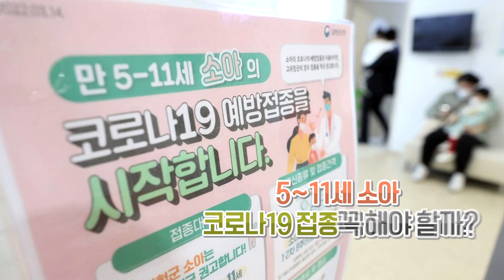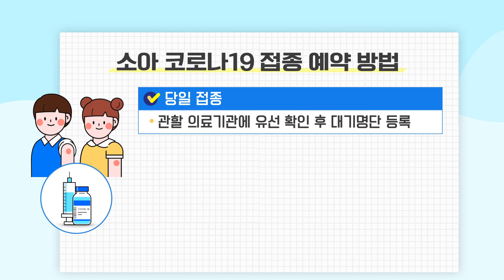5~11세 소아 코로나19 예방접종 가이드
최근 오미크론 변이 유행으로 소아 확진자 지속적 증가
5~11세 소아 코로나19 접종 꼭 해야 할까?

            [소아 코로나19 접종 예약 방법]
■당일접종
  관할 의료기관에 유선 확인 후 대기명단 등록
■사전예약
  - 코로나19 예방접종 사전예약 시스템
  - 전화예약 (☎1339 또는 지자체콜센터)